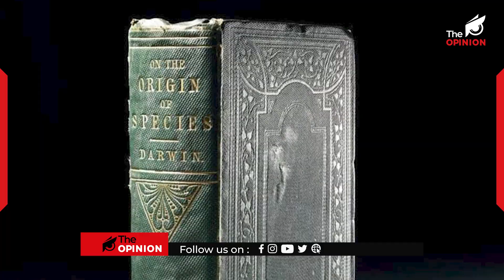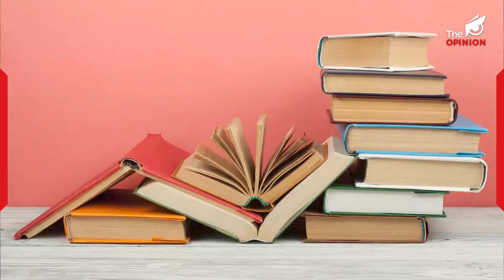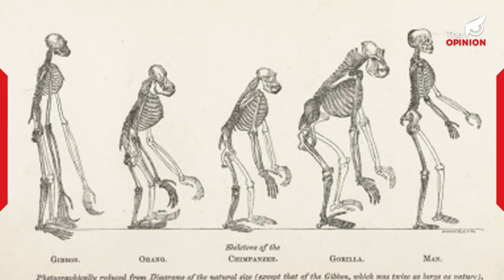পাঠ্যক্ৰমৰ পৰা ডাৰউইনৰ বিৱৰ্তন তত্বকো নস্যাৎ কৰিলে NCERT য়ে!